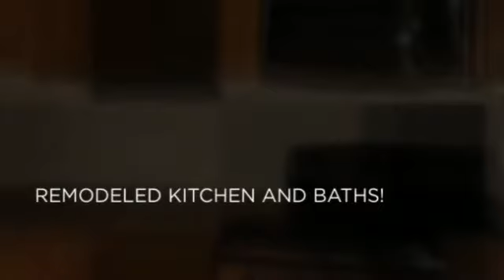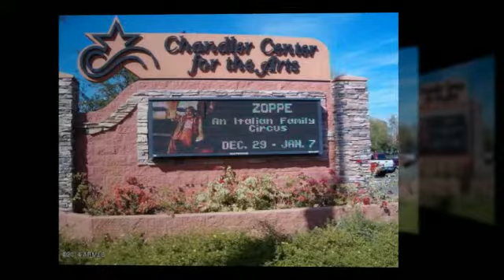Great 3/2 Chandler Home - BART DR. ONLY $1200/MO! !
WOW NICELY UPGRADED HOME CLOSE TO REVITALIZED DOWNTOWN CHANDLER, PARKS, ENTERTAINMENT, THEATER AND SHOPS. QUIET NEIGHBORHOOD OF MANICURED LAWNS. LOCATION...LOCATION...LOCATION! SINCE 2011 ADDED TILE FLOORS, PLUSH CARPETS, CEILING FANS, LIGHT FIXTURES, STAINLESS STEEL APPLIANCES, SUN SCREENS & LANDSCAPE...LARGE GRASS PLAY AREA IN SOUTH BACKYARD. REMODELED KITCHEN AND BATHS. GREAT SCHOOLS. MAKE SURE THIS ONE Is ON YOUR LIST!!!